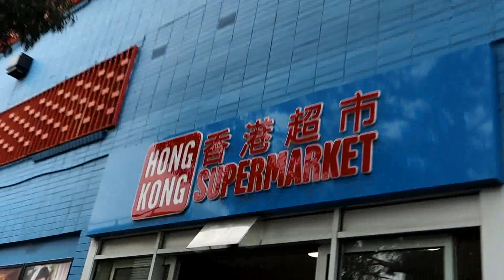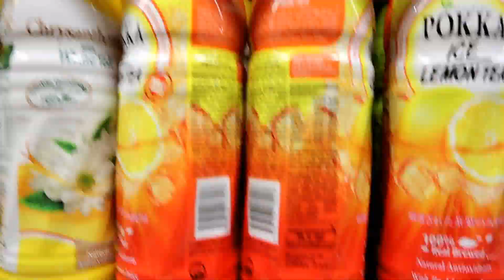trying Asian snacks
adt_savage101 on Instagram

lizziebooo_ on Instagram